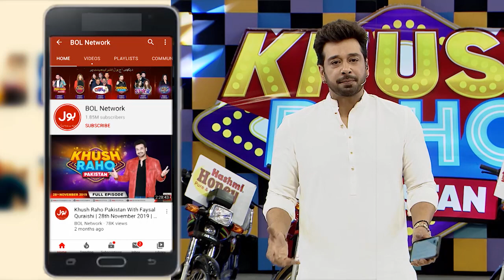Asad Nay Uraya Areeshay Ka Mazak | Khush Raho Pakistan Season 9 | Faysal Quraishi Show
Asad Nay Uraya Areeshay Ka Mazak | Khush Raho Pakistan Season 9 | Faysal Quraishi Show | TikTokers Vs Pakistan Stars

Asad Nay Uraya Areeshay  Ka Live Show Mai Mazak.

Asad Made Fun Of Areeshay  In Live Show.